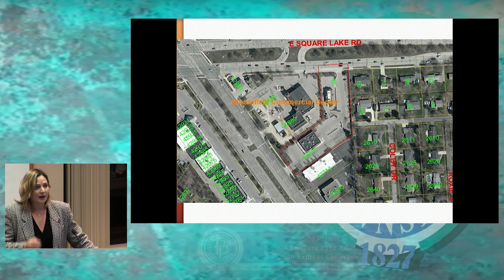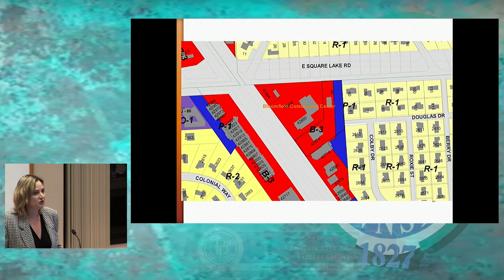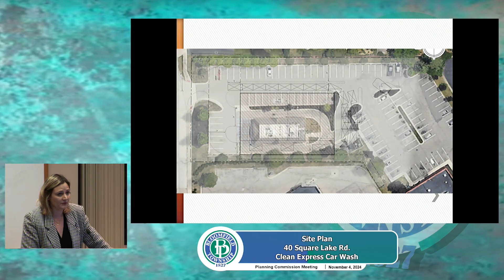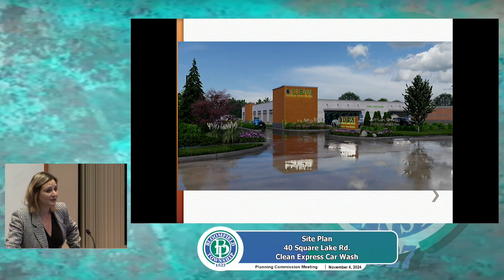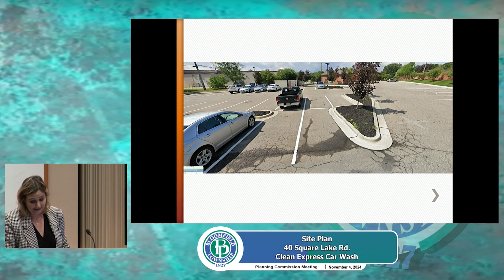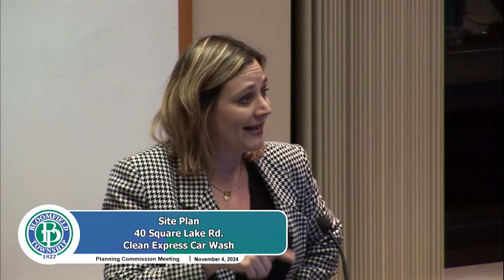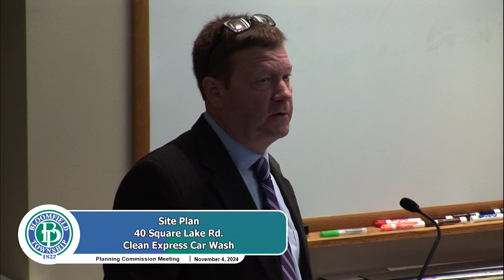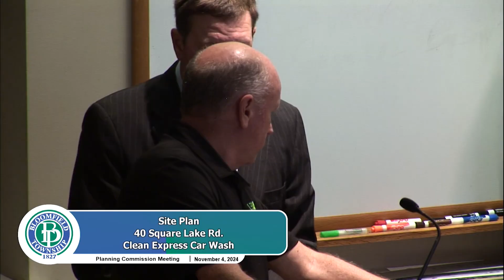Bloomfield Township Planning Commission Meeting November 4, 2024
00:45 I. Attendance
1:04 II. Approval of Minutes
1:25 III. Public Comment
1:40 IV.  Public Meeting
A. Site Plan - 40 Square Lake Rd. – Clean Express Car Wash
V. General Business
41:26 A. Items not on the agenda
41:36 B. Next Planning Commission Meeting – Monday, November 18, 2024
41:44 VI. Adjournment